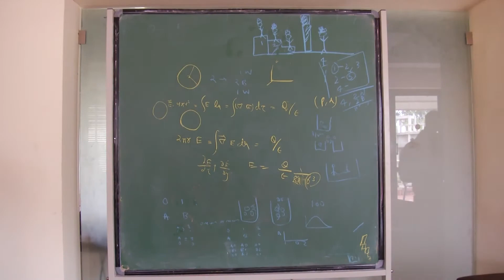Introduction to Simons Centre for the Study of Living Machines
We study molecules, cells, and organisms as living machines: imperfectly optimized products of natural selection which consume energy to achieve specific goals. Our research covers a wide range of length and timescales, from protein function, computational cell biology and evolution, to the physics of active systems. A successful exploration of biological questions needs a strong two-way interaction between mathematical theories and experiments. We have very close collaborations with a number of experimental labs at NCBS and elsewhere.

The Simons Centre for the Study of Living Machines is supported by the National Centre for Biological Sciences and the Simons Foundation.